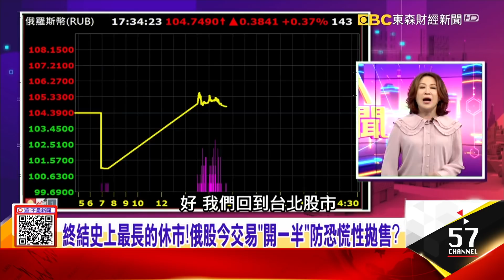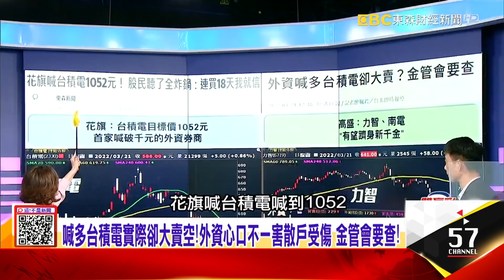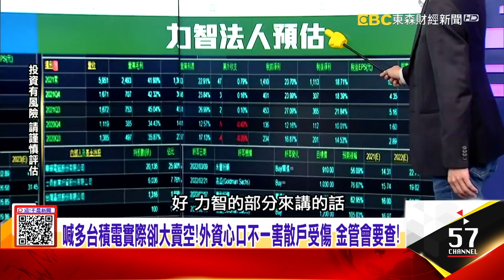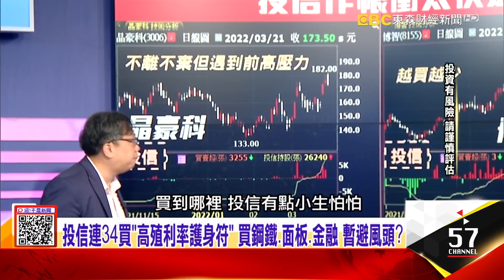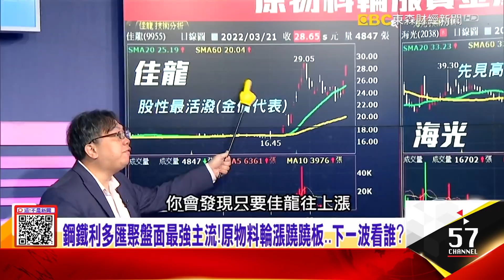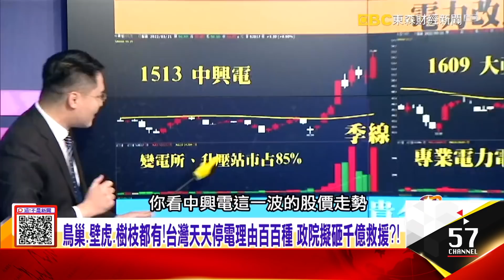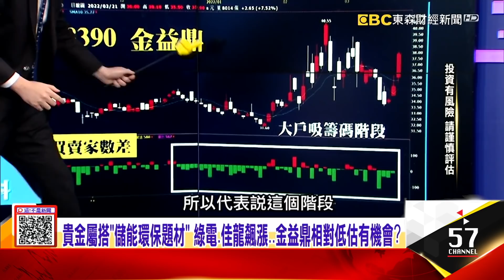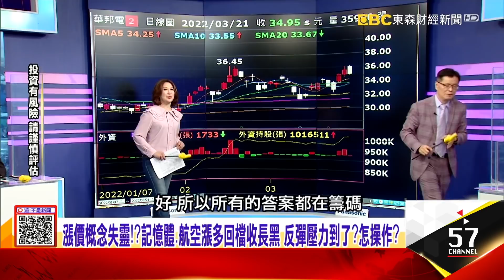台股陷入窒息！？量創近月新低、外資買2億、投信買3億 觀望？變盤前奏？台股大漲103點、台幣重貶1.27角 罕見「股匯脫鉤」 -【每日選股看阿娟】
原物料主導台股多頭？！鋼鐵股發威、航運拉尾盤 電子人氣退？
台股陷入窒息！？量創近月新低、外資買2億、投信買3億 觀望？
變盤前奏？台股大漲103點、台幣重貶1.27角 罕見「股匯脫鉤」